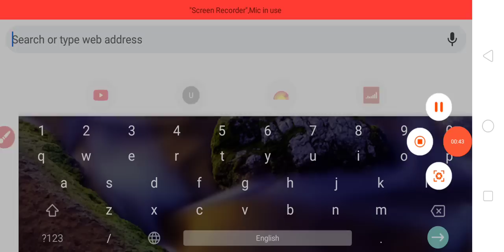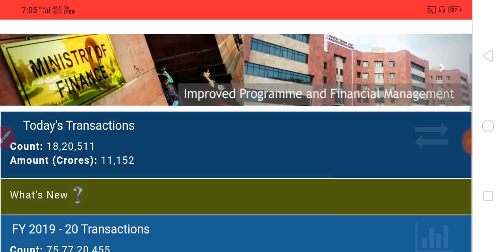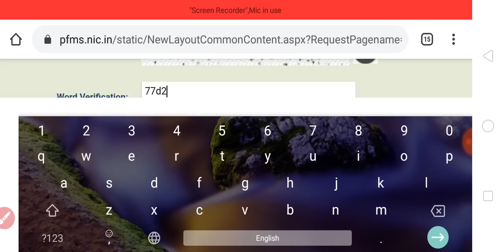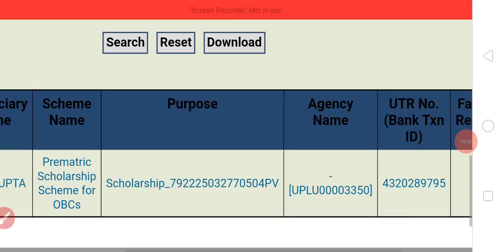UP SCHOLARSHIP 2019 | HOW TO CHECK SCHOLARSHIP STATUS ON PFMS | IS ANSARI